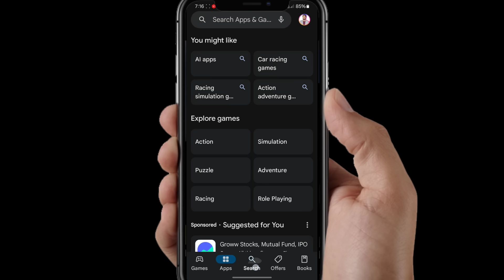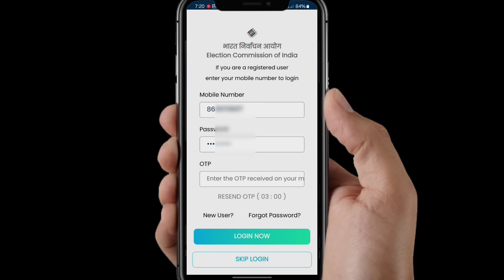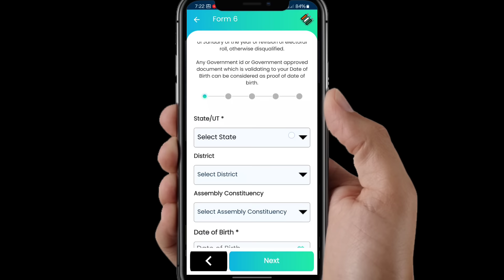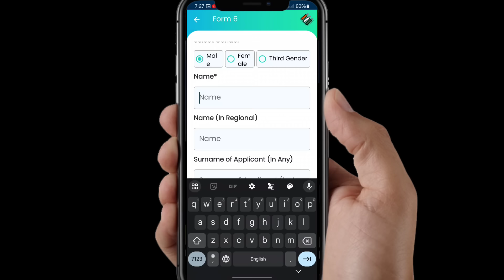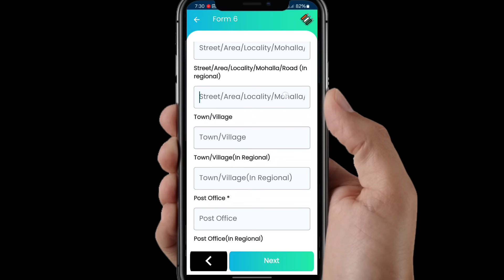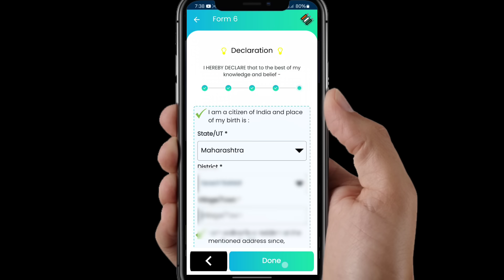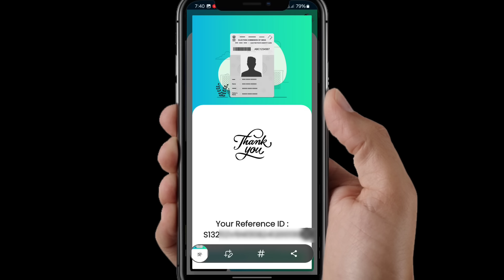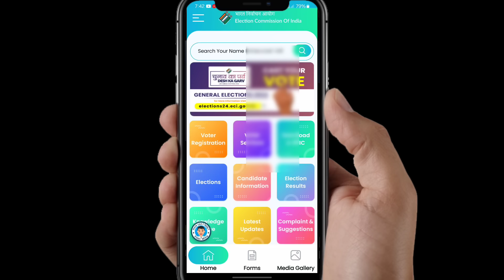Voter id Card Apply Online 2024 Maharashtra | Matdan Card Yadi Online Application Maharashtra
📲 my mobile -
👨‍💻 My Laptop
🏮my ring light with tripod
♻️ My green screen
⌨️ My keyboard
📷 my pc web camera
👍 My Aadhar Mantra L1 Device

Video Topics
00:00 - introduction of voter id card online apply maharashtra, matdan card online application form fill

I am Shubham Pawar Marathi YouTuber, Blogger, and Owner/founder of Marathi Corner.